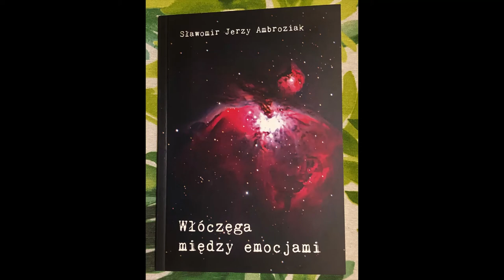jesienny księżyc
do wiersza Sławomira Jerzego Ambroziaka - jesienny księżyc z tomiku Włóczęga między emocjami
muzyka i wykonanie - edward Gajewski, Michał Dolak - gitara elektryczna